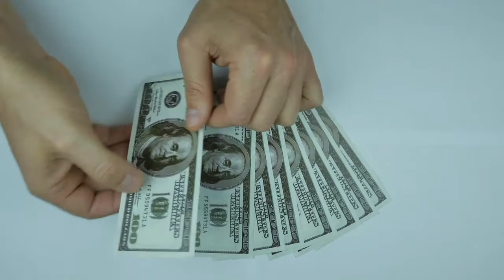Currency Rates Today in Pakistan | Dollar Rate Today | Price Today